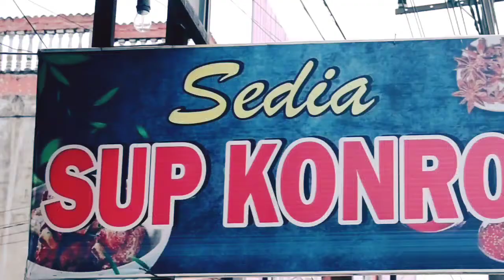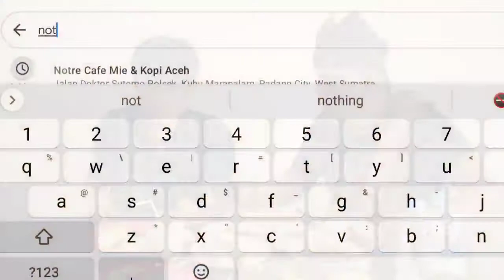Yuang Tagia ditraktir..⁉️ Makan Mie Aceh sampai puas‼️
open paid promote and endorsement
Live di FansPage Setiap Jum'at 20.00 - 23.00 WIB